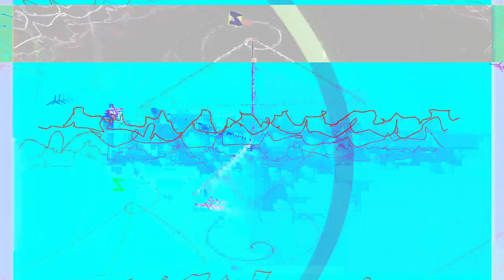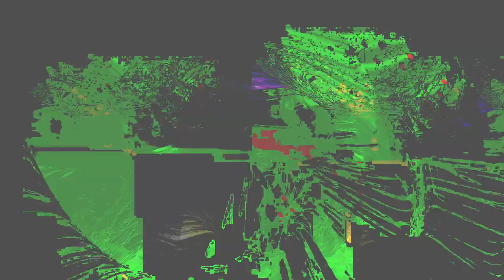[EPILEPSY WARNING] Movie 24 01 26 15h01m23s